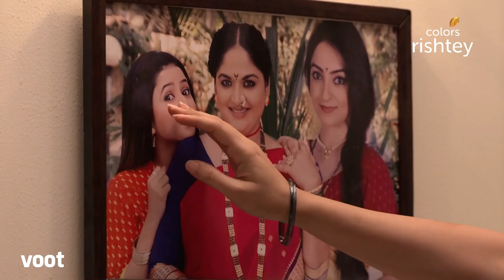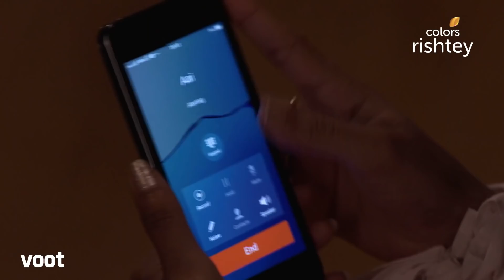Krishndasi | कृष्णदासी | Ep. 111 | Aradhya Misbehaves With Tulsi | आराध्या ने तुलसी से करी बदतमीज़ी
Having being told the truth about Tulsi's arrest by Pavitra, Aradhya tips off Inspector Damini. Later, at the police station, Aradhya behaves rudely with Tulsi and Aryan to protect them from Abhasaheb

This brand new social drama revolves around the life and love of Aradhya, whose mother and grand-mother have been devdasis, but Aradhya herself has been leading a relatively modern life. She falls in love with Aryan, who is not only her college mate, but also hails from the same village, Krishnavati. The young and full of love couple realize that their lovestory is going to be fraught with challenges, when they find out that their families have been locked into a 20 year fued. Aradhya, determined to find out the reasons behind the fued, also begins to seek the truth about who her father really is. But her whole world comes crashing down when she realizes that she is expected to carry the Krishndasi tradition ahead.